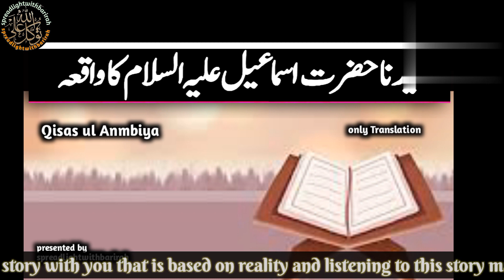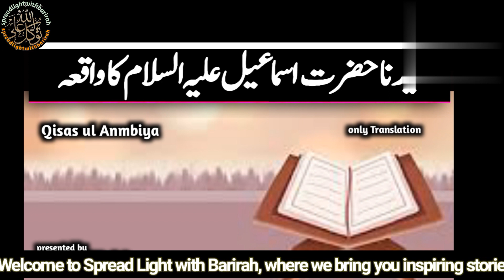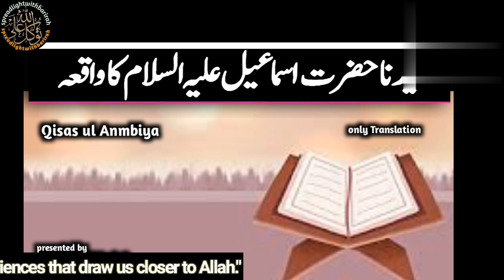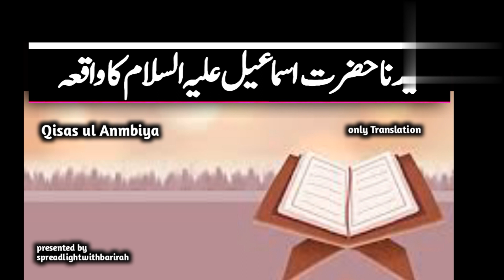Hazrat Ismail AS ki Zindgi | Syedna Hazrat Ismail As ka Waqia | Story of Prophet Ismail | urdu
Hazrat Ismail as ka waqia | full story of Hazrat Ismail as | qurbani ka waqia | islamic stories hazrat ibrahim ki paidaish ka waqia hazrat ibrahim ko aag me dalne ka waqia professional story

In Islam, the story of Prophet Ibrahim and Prophet

Ismail is one of the most well-known and beloved

stories. It is a story of faith, trust, and sacrifice.

The story begins with Prophet Ibrahim, who was a great prophet and one of the closest friends of Allah. Allah commanded Prophet Ibrahim to sacrifice his son, Prophet Ismail. Prophet Ibrahim was a man of great faith, and he obeyed Allah's command without hesitation.

Prophet Ibrahim and Prophet Ismail traveled to Mount Mina, where they prepared to sacrifice Prophet Ismail. Just as Prophet Ibrahim was about to slay his son, Allah sent an angel to stop him. Allah had been so pleased with Prophet Ibrahim's obedience that He had provided a ram as a sacrifice in place of Prophet Ismail.
hazrat ismail as grave

hazrat ismail ki qurbani ka waqia hazrat ibrahim as ki qurbani ka waqia

syedna hazrat ismail ka waqia

hazrat ismail

hazrat ismail ki qurbani

1. Adam as (Adam)al Hazrat Adam A.S

2. Idris as (Enoch)! Hazrat Idrees A.S

3. Noah as (Nuh) z Hazrat Noah A.S

4. Hud as (Hud) Hazrat Hud A.S

5. Shaleh as (Saleh) Le Hazrat Saleh A.S

6. Ibrahim as (Abraham)ly! Hazrat Ibraheem A.S

7. Lut as (Lot) og Hazrat Loot A.S
The story of Prophet Ibrahim and Prophet Ismail is a
complete history of kaaba | khana kaaba story in urdu I kaaba ki tameer kis ny Ki | islamic story |

qurbani

kurbani

qurbani hazrat ibrahim ka waqia

kurbani ka

hazrat ibrahim ki paidaish ka waqia hazrat ibrahim ko aag me dalne ka waqia professional story

Habeel aur Qabeel ka waqia | Story prophet Adam son's | Qasas Ul Anbiya | Alyas Islamic Studio

Hazrat Ibrahim ki Qurbani ka Waqia | Hazrat Ismail AS
Abe zam, Hazrat hajir Ali Salam ka kissa, Hazrat Sara Ali Salam ka kissa
Ka Waqia | Hazrat Ibrahim ka waqia | story
professionalstory
kurbani kyo karte he
hazrat ismail ka waqia
hazrat ismail ki qurbani ka waqia
hazrat ismail,hazrat ibrahim
hazrat ibrahim aur ismail ki qurbani ka waqia hazrat ismail as grave
hazrat ismail ki qurbani hazrat ismail as ka waqia
qissa hazrat ismail ke ziba hone ka